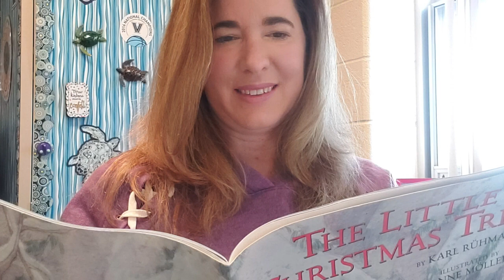December 7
This video is about December 7